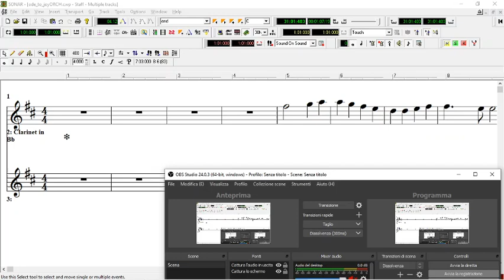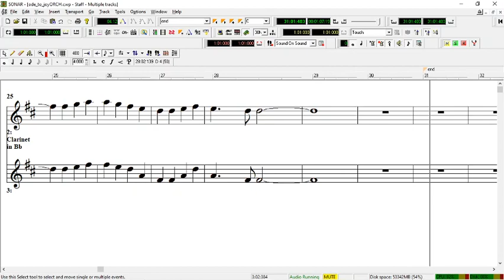Inno alla Gioia in RE - Play along ODE TO JOY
Inno alla Gioia di L. v. Beethoven in RE maggiore  a due voci. SOLO PER USO DIDATTICO.

Ode to Joy (L. v. Beethoven) in D major - two voices. FOR SCHOOL USE ONLY